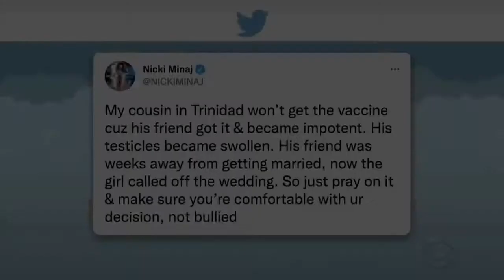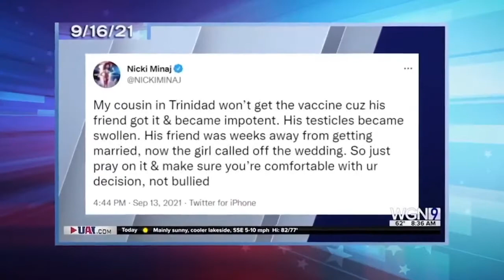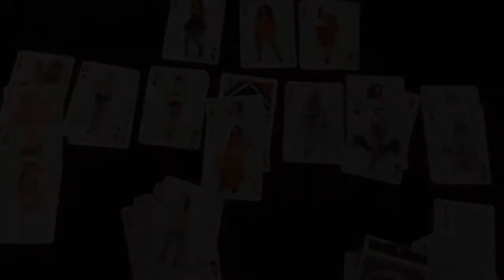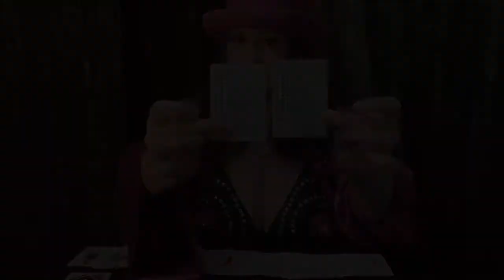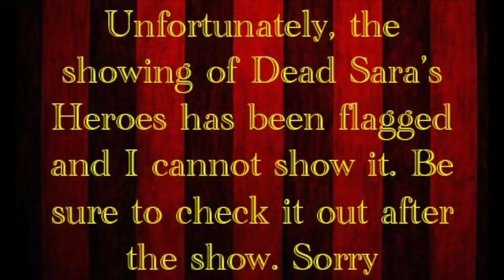Devils Hour S5 Episode 12